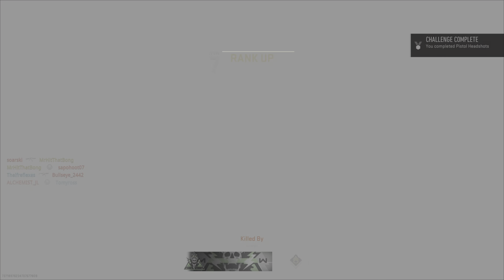Modern Warfare 2 Open Beta 9/18/2022 on PS5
Clips from the Modern Warfare 2 Open Beta on 9/18/2022, captured on PS5, edited in ShareFactoryStudio.